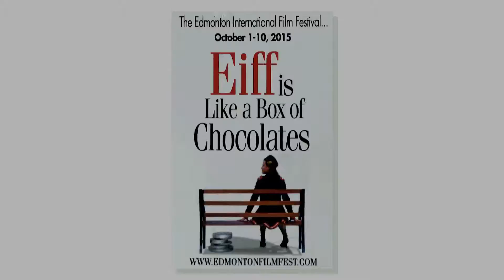A Louder Silence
Q&A with the Director and Producer of "A Louder Silence" a the 2015 Edmonton International Film Festival